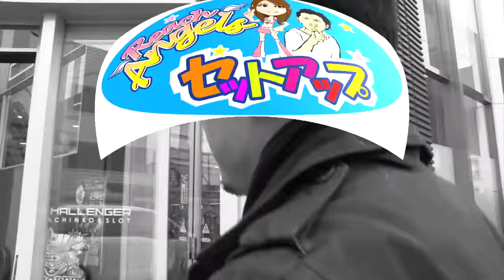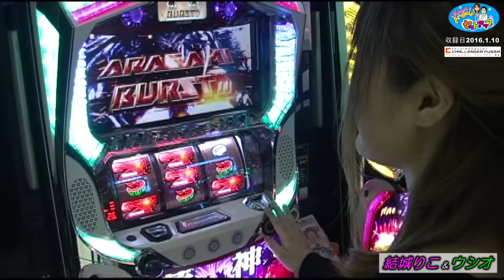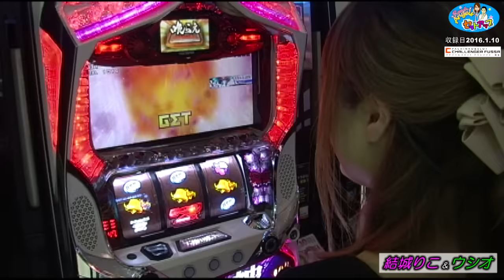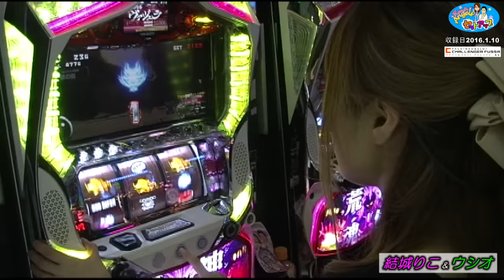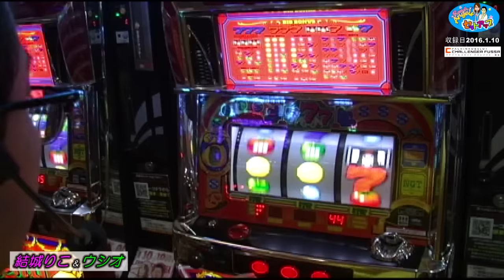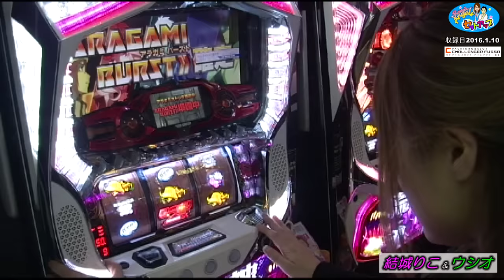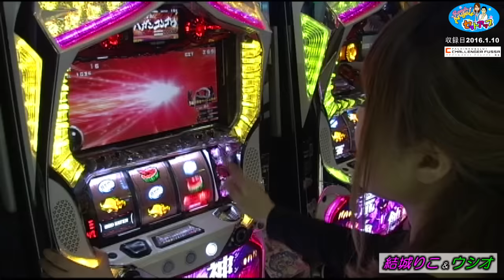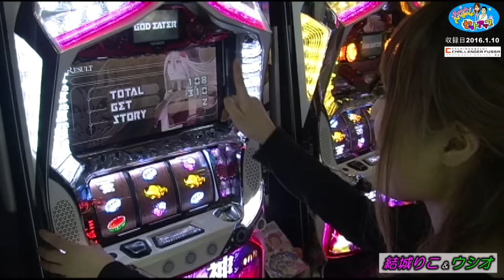2016.1.10 第42回リーチエンジェルのセットアップ IN チャレンジャー福生店 結城りこwithウシオ 後編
『1/10　リーチエンジェルのセットアップ』　後編

★出演★　ウシオ・結城りこ

★収録ホール★　チャレンジャー福生店

リーチエンジェルの『結城りこ』を

一人前に育てるために今日もウシオが指導する・・・

はずが気にもしない・・・というか仲悪い？（笑）